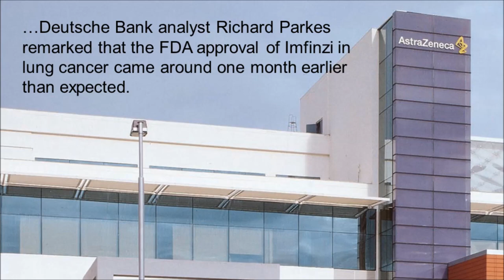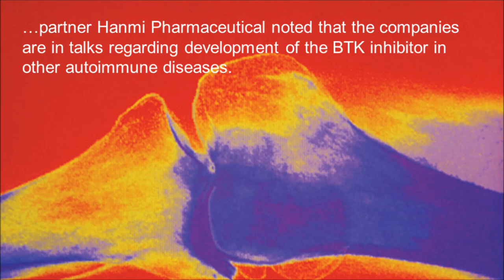FirstWord Pharma Daily News Round-Up Video for February 19, 2018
The FirstWord Pharma Daily News Round-Up Video gives a recap of the latest pharmaceutical and biotechnology news. Stay abreast of the key industry news each day. Today's video highlights include AstraZeneca, Imfinzi, FDA, Eli Lilly, Hanmi Pharmaceutical, HM71224, Gilead Sciences and Merck & Co.